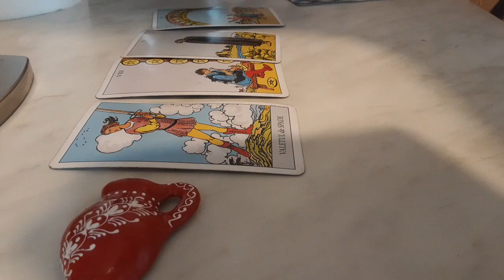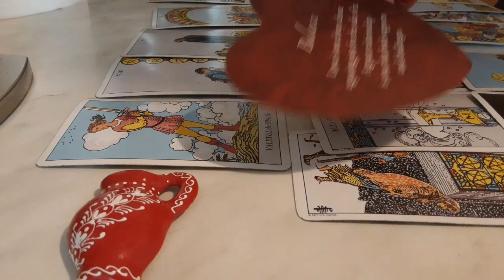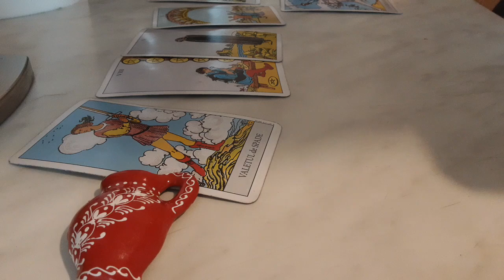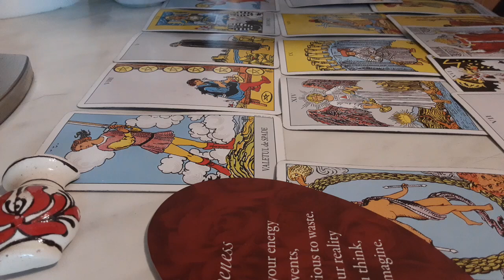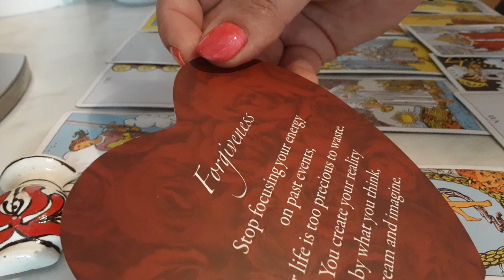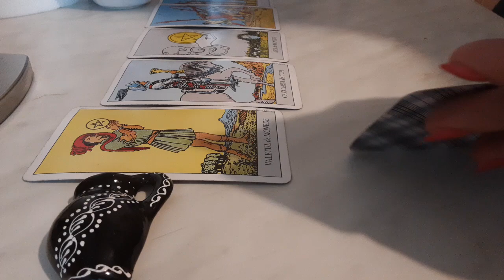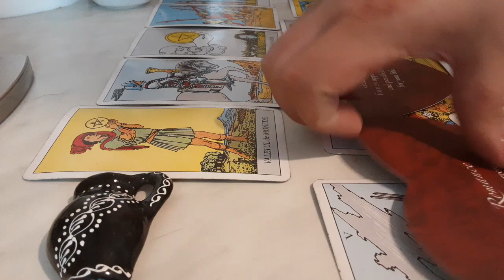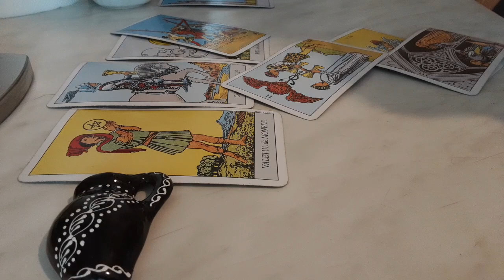Gânduri sentimente acțiuni